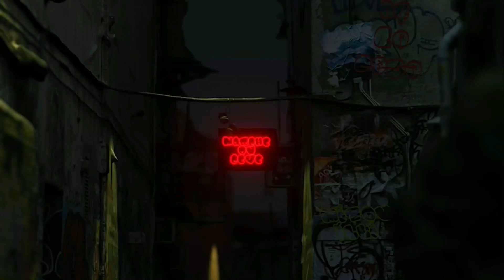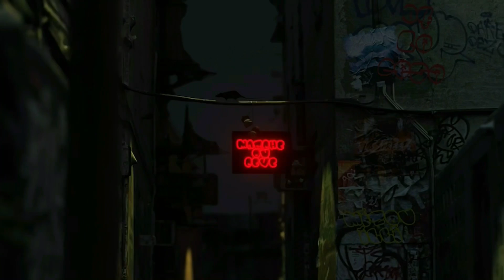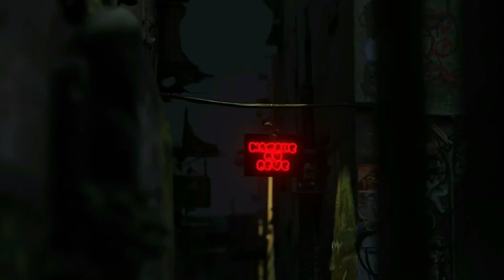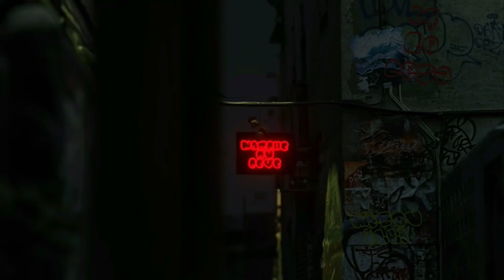Mizou - Double Perpète (audio officiel)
Mizou - Double Perpète 9éme extrait de projet {Marche Ou Crève}

Mix & mast By : @ACCRO47